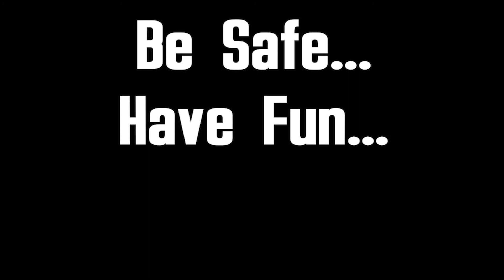Horizon Zero Dawn: The Frozen Wilds - Ourea’s Retreat - Ep 5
Horizon Zero Dawn is a 2017 action role-playing game developed by Guerrilla Games and published by Sony Interactive Entertainment. The plot follows Aloy, a young hunter in a world overrun by machines, who sets out to uncover her past. The player uses ranged weapons, a spear, and stealth to combat mechanical creatures and other enemy forces. A skill tree provides the player with new abilities and bonuses. The player can explore the open world to discover locations and take on side quests. It was released for the PlayStation 4 in 2017 and Microsoft Windows in 2020.